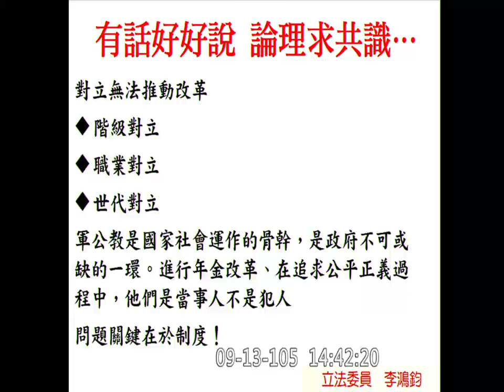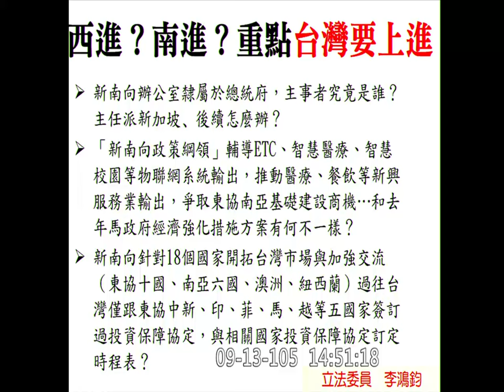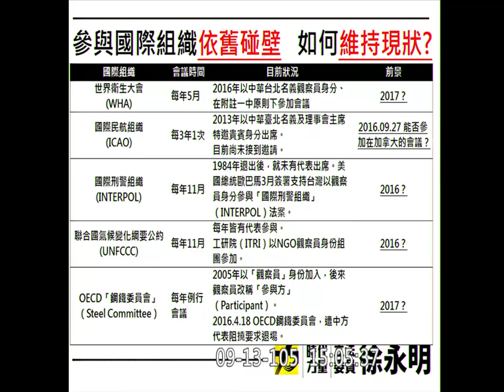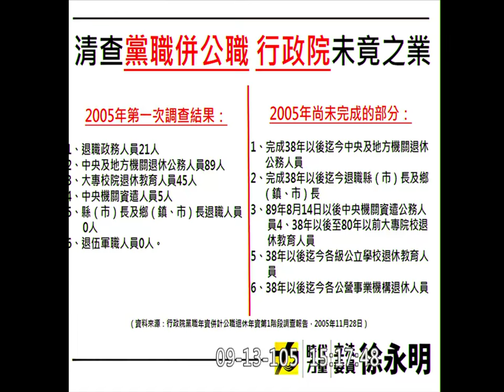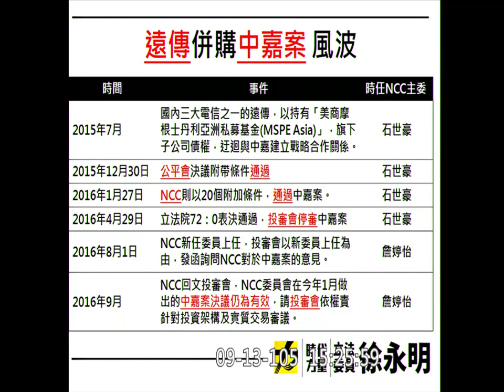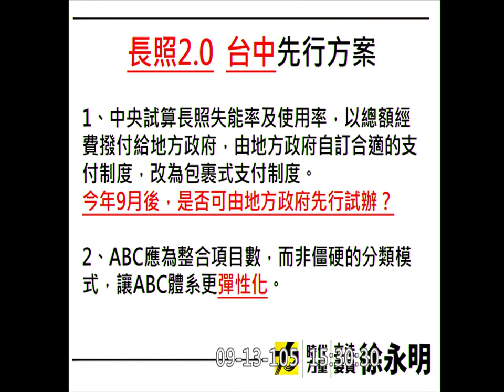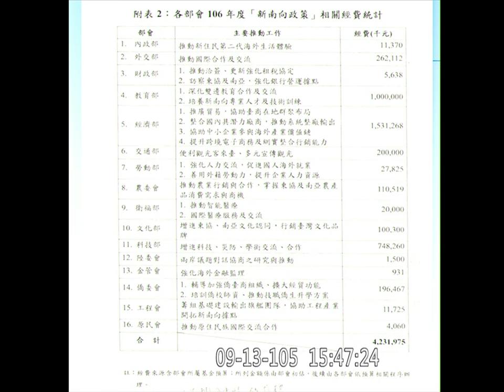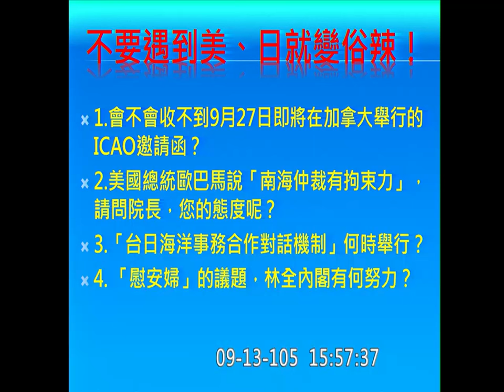20160913 院會 PM1430-1600 行政院長林全施政報告後質詢 李鴻鈞 徐永明 江啟臣【立法院演哪齣？】